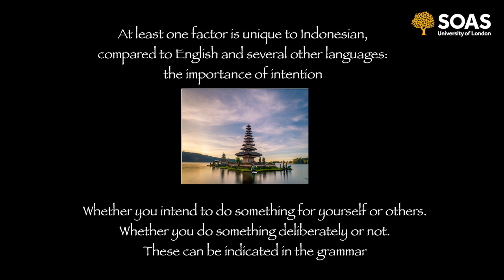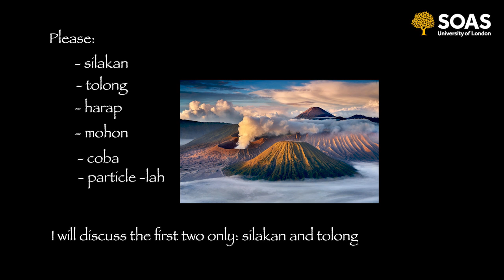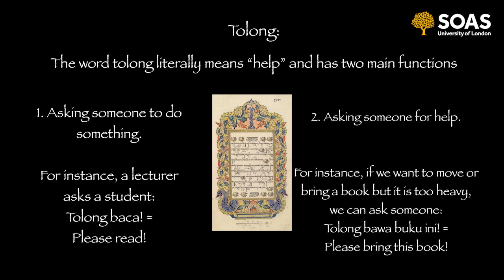Language for Lockdown: Indonesian Grammar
Get a bite-sized taster of basic grammar rules for the Indonesian language.